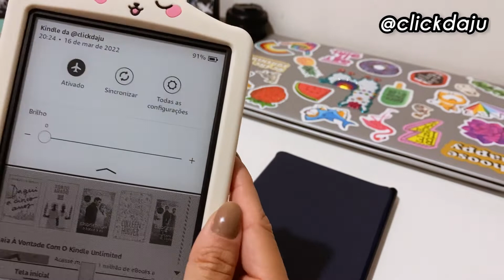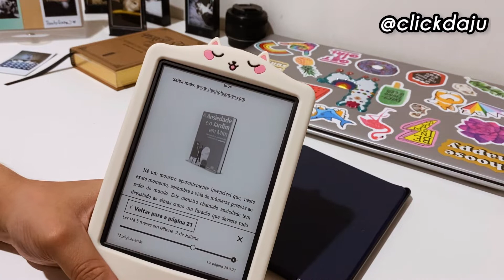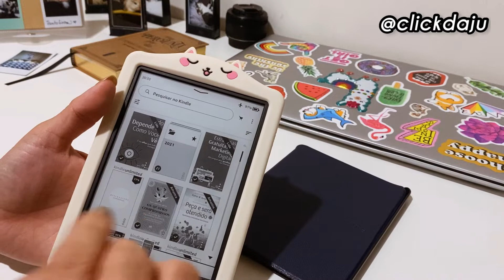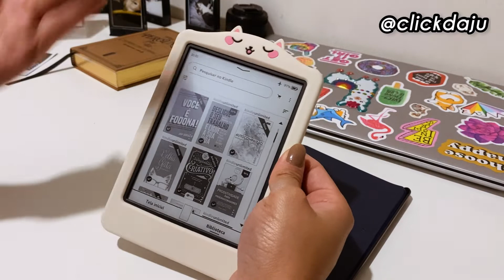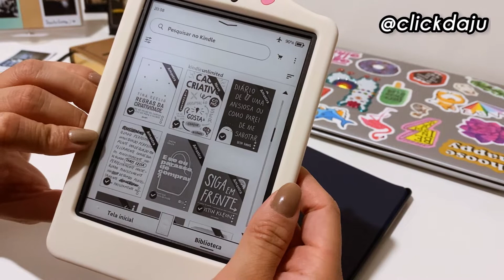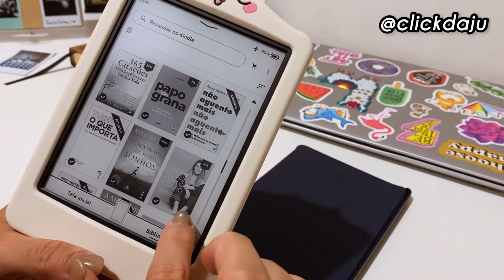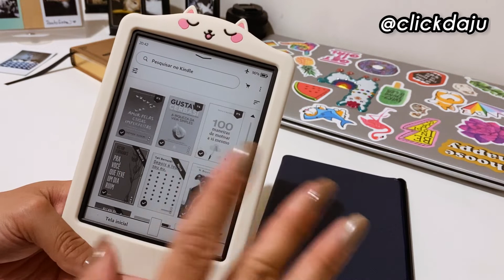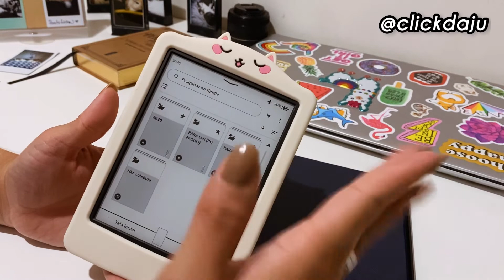Mostrei todos os livros do meu *KINDLE 10ª GERAÇÃO*! Por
Oi minhas meninas lindassss! Oi meninosss!!! Hoje eu vim fazer um Tour pelo meu Kindle com vocês! Espero que gostem!

Link da capa de gatinho pro Kindle

Beijos com carinho, Ju!